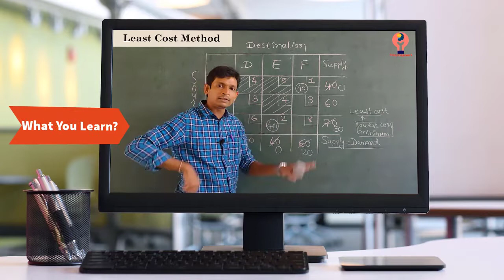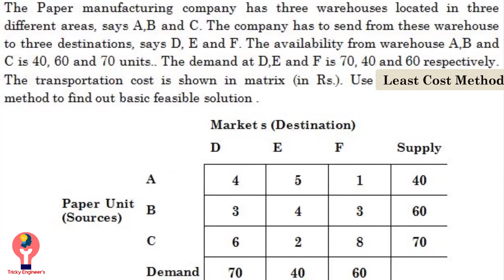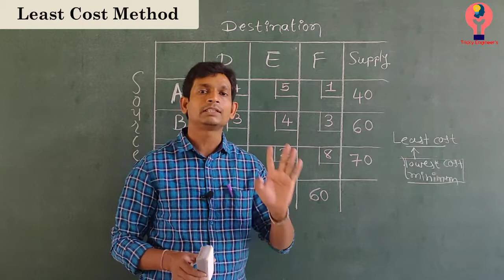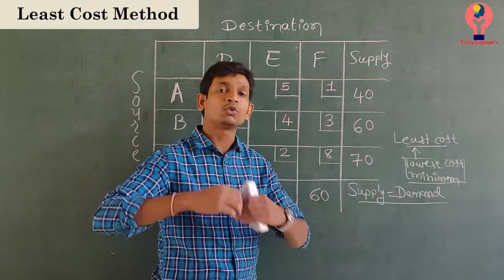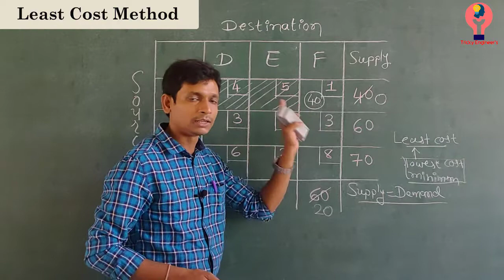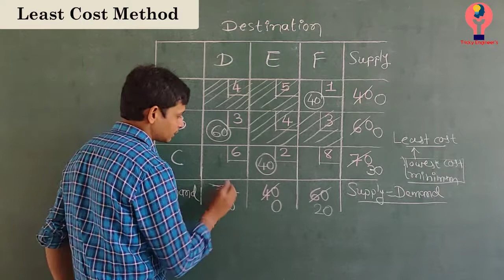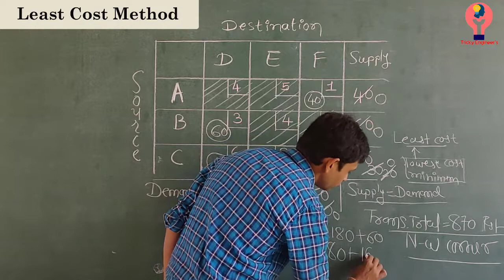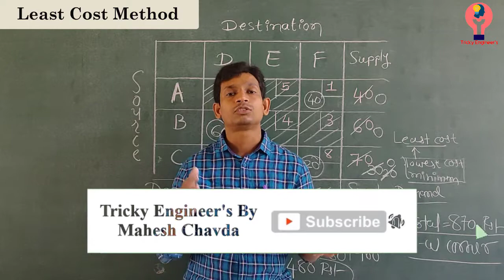Least Cost Method (LCM)_Balance-Unbalance Problem_Transportation Method_GTU_In Hindi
Video shows about Least Cost Method (LCM)_Explained Balance-Unbalance Problem and its solution_Transportation Method_GTU_In Hindi.

Kindly Contact on my what's app for more examples/tutorial/query

All Contents on this Channel were fairly used to serve students easy learning and guiding Purposes. We don't mean to victimize anybody emotionally.